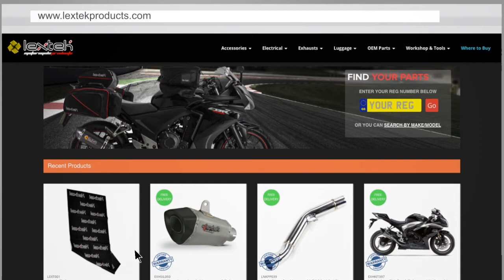Lextek XP13C Exhaust Sound: Kawasaki Z800 (2014)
This video shows a sound comparison between the standard exhaust, and a Lextek XP13C exhaust.